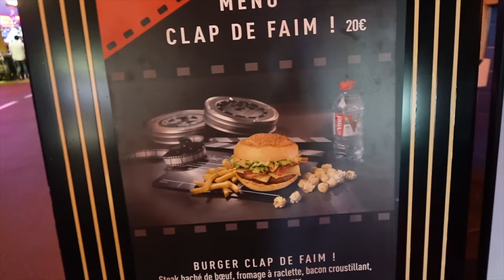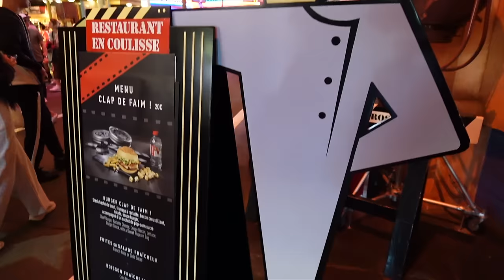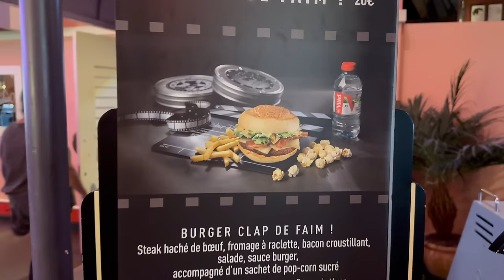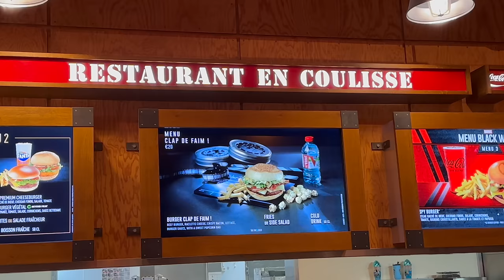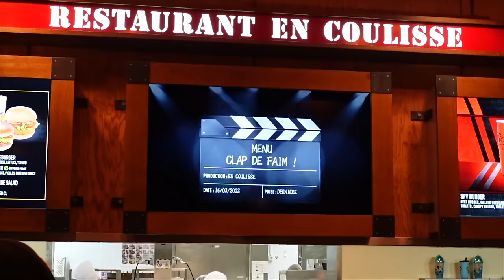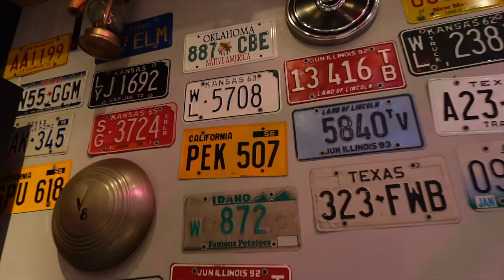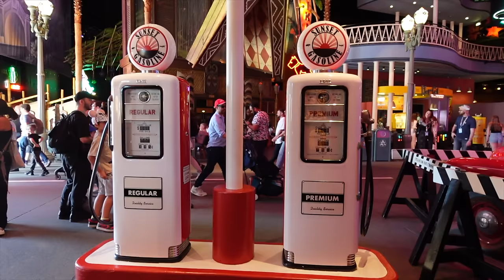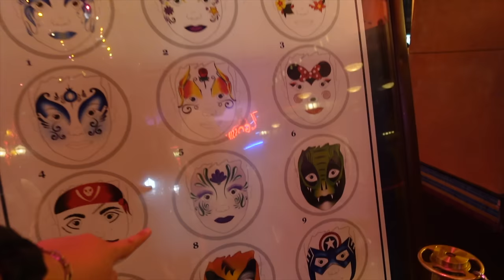Saying GOODBYE to Walt Disney Studios | LAST Meal at Restaurant En Coulisse | Disneyland Paris 2024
► I am BACK in Disneyland Paris and in this video, I take one last look at Studio 1 in Walt Disney Studios, and eat at Restaurant En Coulisse for the final time, trying their Clap de Faim menu! :)
This video was filmed in April 2024.
I post NEW videos on Tuesdays, Thursdays, (Some Saturdays) & Sundays.
► Travel Essentials
DISNEYLAND PARIS VLOG APRIL 2024 WALT DISNEY STUDIOS STUDIO 1 CLOSING RESTAURANT EN COULISSE FINAL SPECIAL MENU